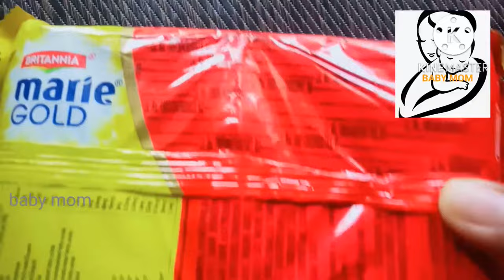Marie gold || biscuit food recipes